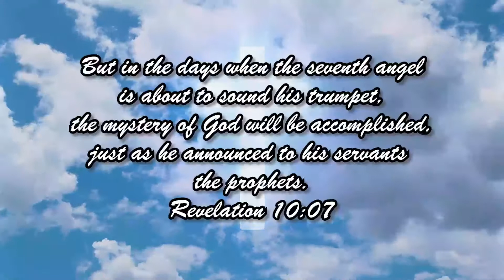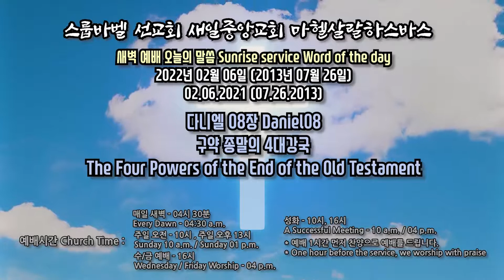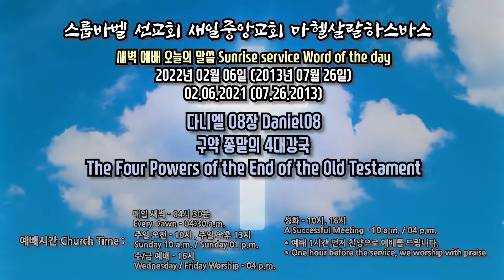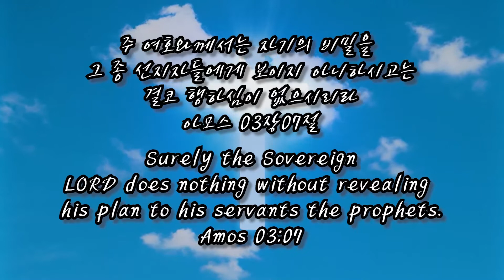스룹바벨 선교회 새벽 예배 Dawn Worship 다니엘08장 Daniel08 2022.02.06 (2013.07.26)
스룹바벨 선교회 다니엘 08장_Daniel08 : 구약 종말의 4대강국 The Four Powers of the End of the Old Testament [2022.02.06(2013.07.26) 주일 새벽 예배 Lord's day Dawn worship]

음성파일_Voice file 정상속도_Normal speed

5F 18, Guksabong 1-gil, Dongjak-gu, Seoul, Korea
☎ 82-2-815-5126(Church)